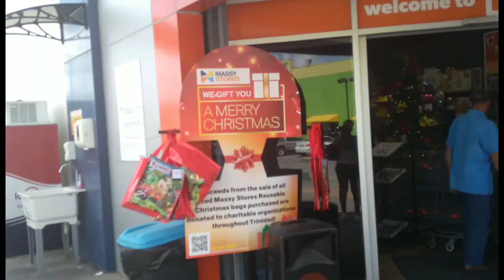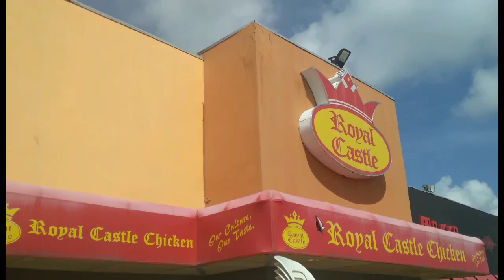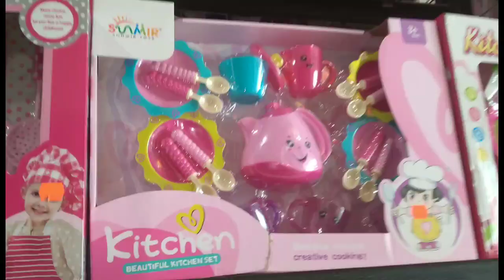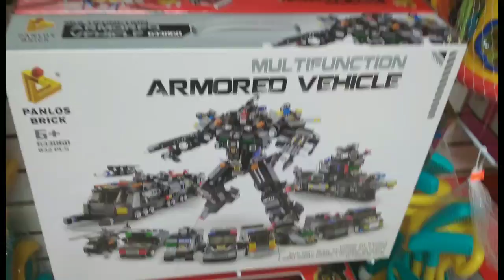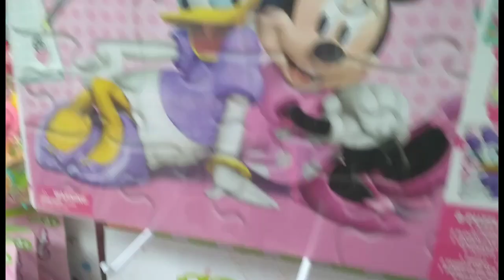Vlogmas 2 - Window shopping | Childhood memories | Eating african food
I promised to do Vlogmas this year so I am here at it again. Going out and doing window shopping and showing you guys around. Heading down to Shops of Arima today to see what they have.

Okeee! Well enjoy and hope you stay to the end.

Have a great Christmas and stay safe.